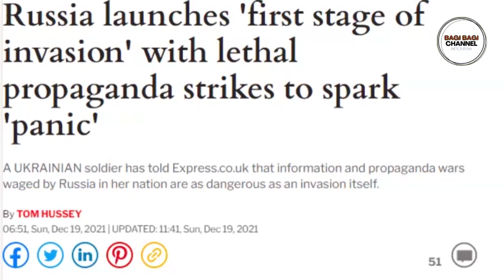EROPA PANIK..Putin Mulai Lakukan Invasi Pertama, Namun Bukan Dengan Militer Tapi Dengan Cara Ini..